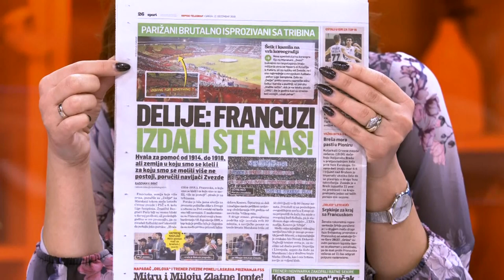Jos jedan poraz Crvene Zvezde / Novak Djokovic navijao sa tribina - DJS - (TV Happy 12.12.2018)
Gost: Dražen Ostojić - Urednik sportske rubrike "Srpskog telegrafa"